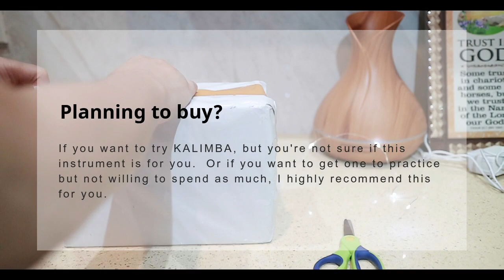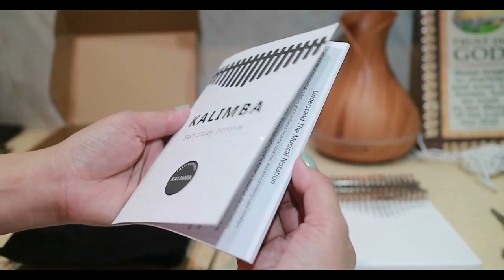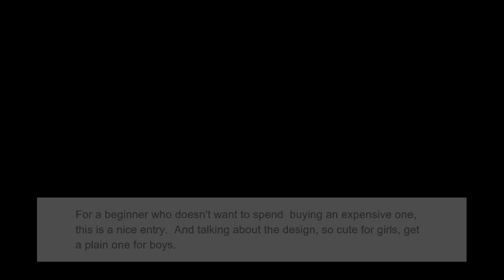Unboxing of No-brand Kalimba | White Kalimba | Philippines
Looking for an inexpensive Kalimba in the market for beginners?  Here's one I can recommend, a kalimba amounting to a little over P500.  Is it a thumbs up or down?  See what I think.

Product Description: 17 Key Finger Percussion Instrument Wooden Kalimba Thumb Piano

This one I bought from Shopee.  Link is in the video, it only took a week to deliver, though.